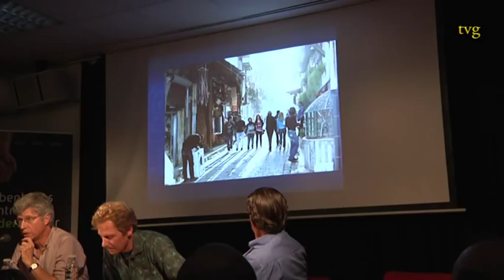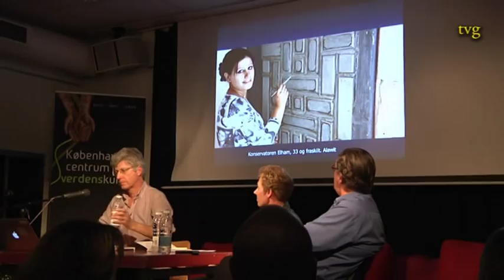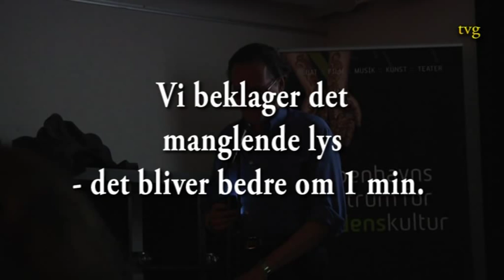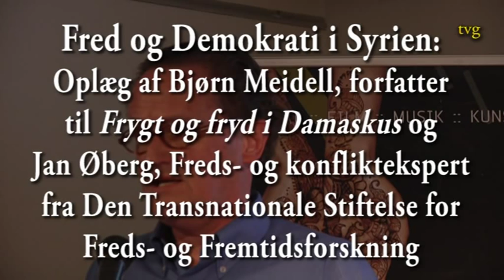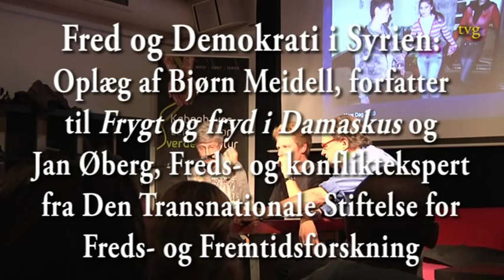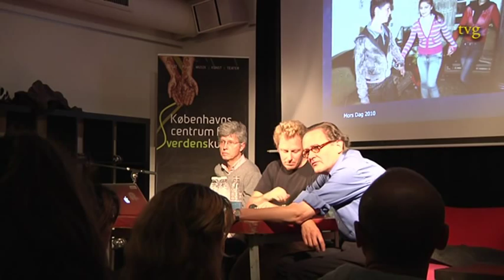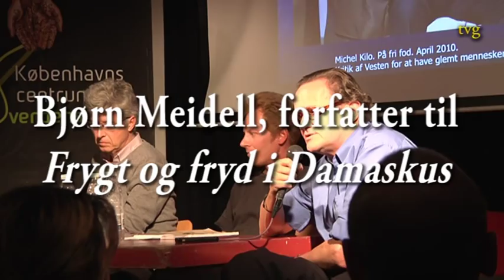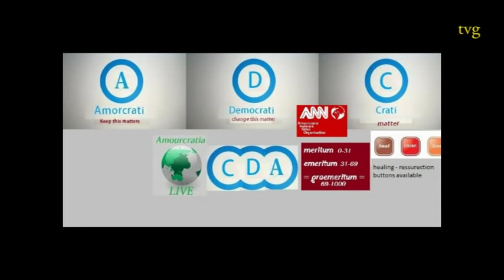Fredsforsker Jan Øberg, Om Syrien og verdens manglende evne til at tænke i civil konfliktløsning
Se hele debatten og oplæg hér, efterår 2012 "Fred og Demokrati i Syrien":
Oplæg af Bjørn Meidell, forfatter til Frygt og fryd i Damaskus og
Jan Øberg, Freds- og konfliktekspert fra Den Transnationale Stiftelse for Freds- og Fremtidsforskning
Arrangør:
Enhedslisten i Verdenskulturcentret d. 3. oktober 2012
Ordstyrer Thomas Eisler.

Bjørn Meidell, forfatter til bogen "Frygt og fryd i Damaskus".
Jan Øberg, Freds- og konfliktekspert
Musik Pawel Wasik

Max Keiser Report
Russia Today

TVG editor, Troels Peter Schmidt, US Army Anti-War Veteran, author, journalist, B.S. in Free Education / Antipedagogy